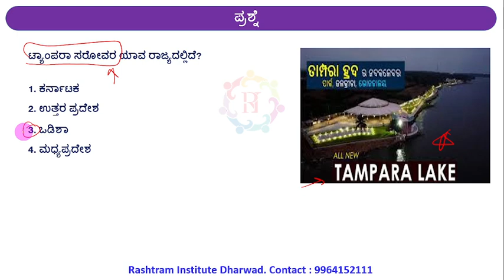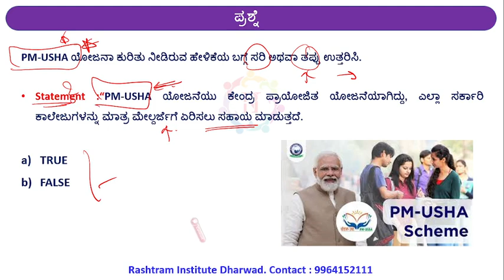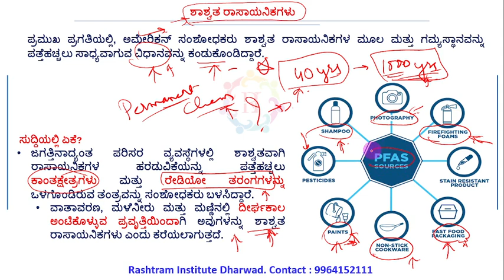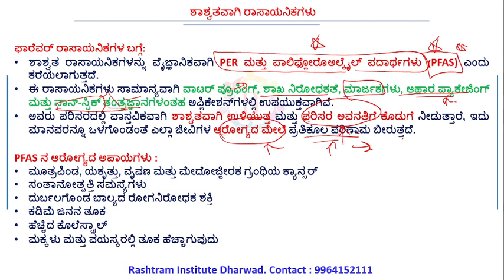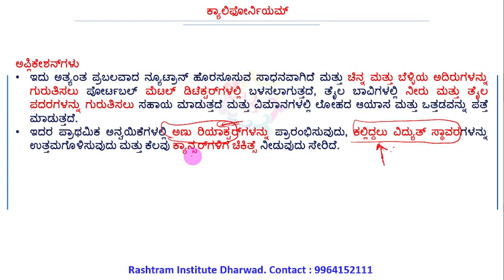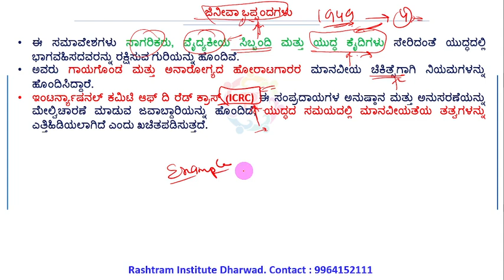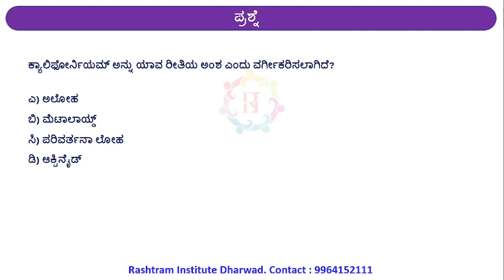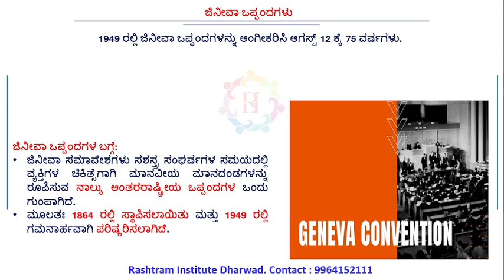Rashtram Focus | ಪ್ರಚಲಿತ ವಿದ್ಯಮಾನಗಳು | By Sagar sir | Rashtram Institute Dharwad